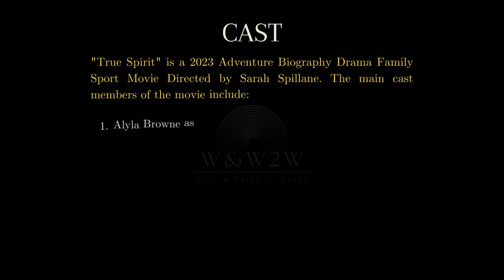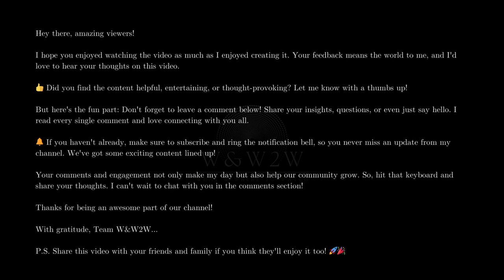True Spirit (2023): Uncover the Inspiring Journey of a Young Sailor's Unstoppable Dream! - W&W2W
🌟 What We Offer:

* Movie Reviews
* Genre Spotlights
* Daily Watchlists
* Viewer Engagement

Streaming Platform Updates: Stay informed about what's new on popular streaming services.